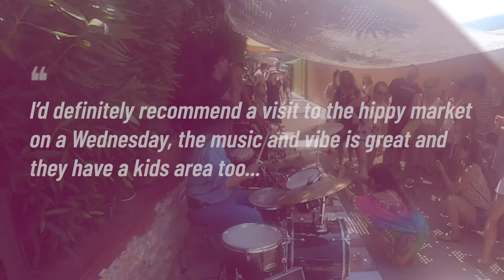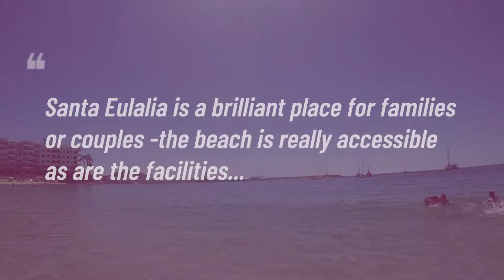Ibiza ✈🍹🏖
A stunning archipelago in the Mediterranean Sea.
Whilst it's well known for it's lively nightlife is often overlooked for it's family friendliness! We spent many happy holidays enjoying Ibiza when I was growing up. Here's a gorgeous video of one of my colleagues enjoying the White Isle with her family.

Do get in touch if you'd like to find out more
Rebecca Whitmore Travel Counsellors